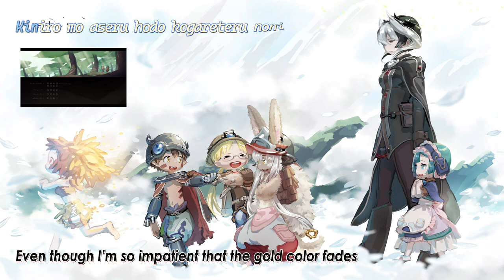Katachi - Made in Abyss (Season 2) Opening (Riko Azuna) - Lyrics [ENG/ROM/KANJI] Subtitles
Riko Azuna
Katachi - Lyrics
かたち
 Anime「Made In Abyss: The Golden City of the Scorching Sun (Made in Abyss: Retsujitsu no Ougonkyou)」Opening
Cover for『Riko Azuna - Katachi』from the release『Katachiz
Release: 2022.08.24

Request for an anime opening/OST in comments.

Season 2 - Opening 2 of Made in Abyss
English/Romaji(Romanji) + Kanji(enable in CC)
Read-Along Subtitles
Karaoke Subtitles